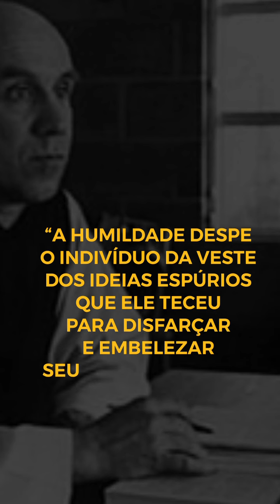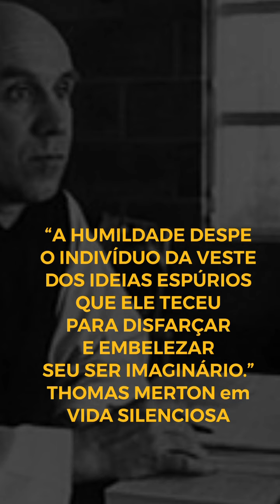THOMAS MERTON. VIDA SILENCIOSA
Com
JOSÉ RAIMUNDO GOMES
PSICÓLOGO CLÍNICO